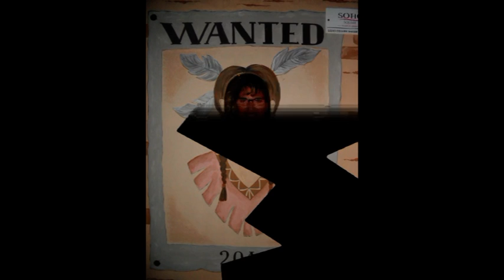Sharm el sheikh 2015